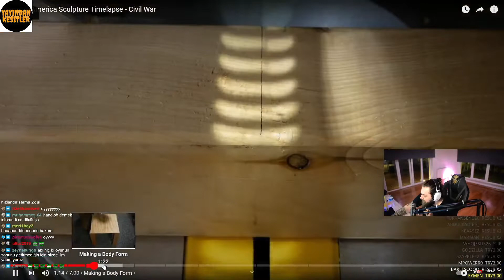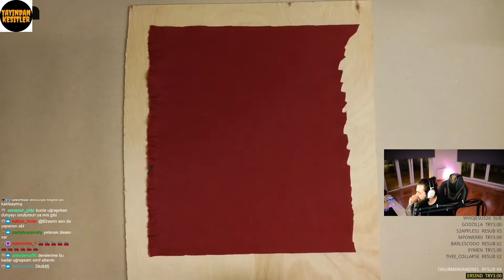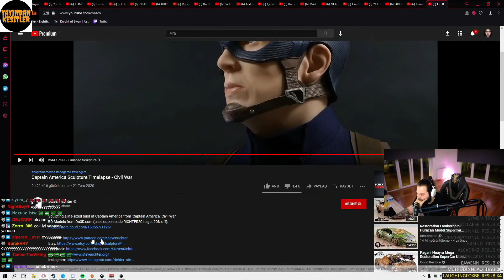Elraen - Kaptan Amerika Heykeli Yapan Adamı İzliyor !